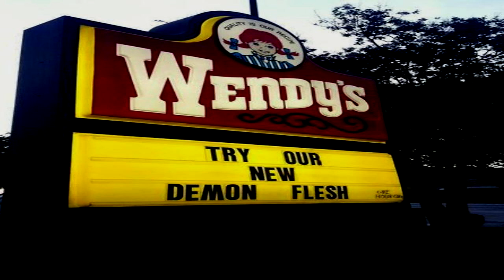SCP-2915 Frostee-Flesh [Euclid]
You want flies with that?